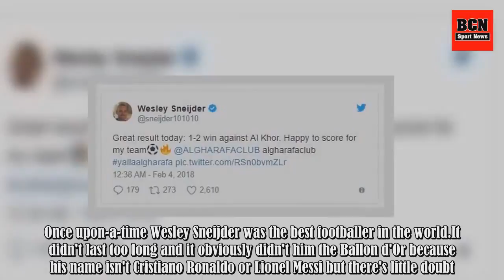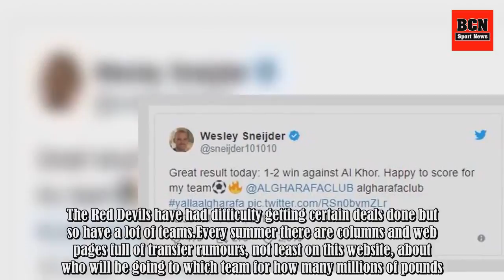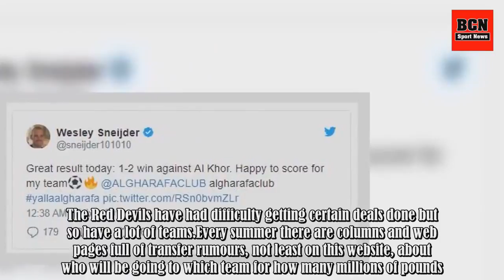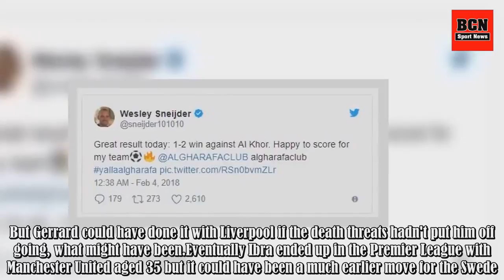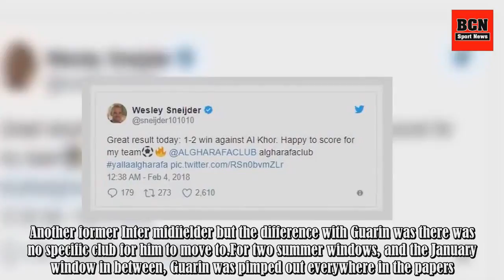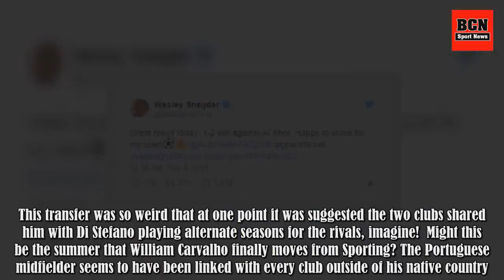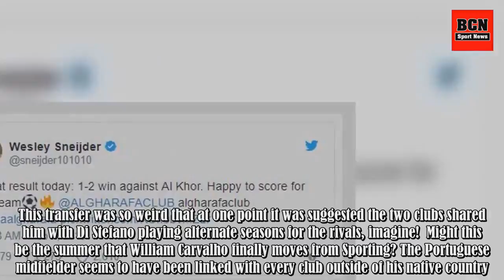Wesley Sneijder Rolls Back The Years With Picture Perfect Free Kick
Wesley Sneijder never quite repeated the levels that he reached in 2010 in the years since but the Dutchman, now playing in Qatar, proved that he's very much still got it with a wonderful free-kick goal. Once upon-a-time Wesley Sneijder was the best footballer in the world.It didn't last too long an